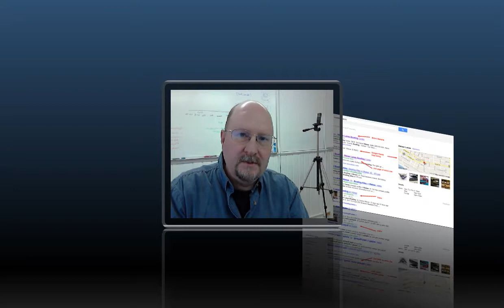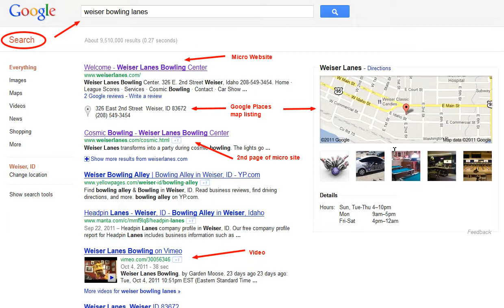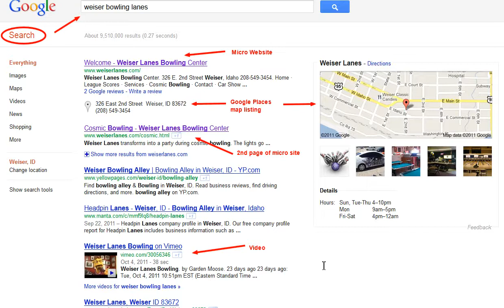Blended Results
Blended results pages on google. Search results sometimes combine local maps, webpages, videos and social media results. This shows an example of this